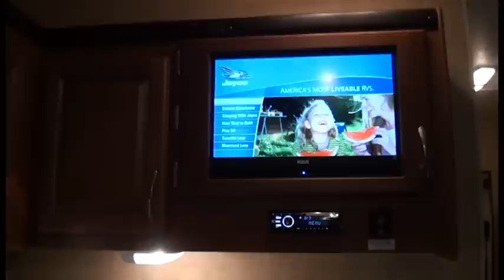2011 Jayco Octane ZX T29A - Toy Hauler Trailer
2011 Jayco Octane ZX T29A - Toy Hauler Trailer
Offered by RV City - Exclusive Jayco Dealer